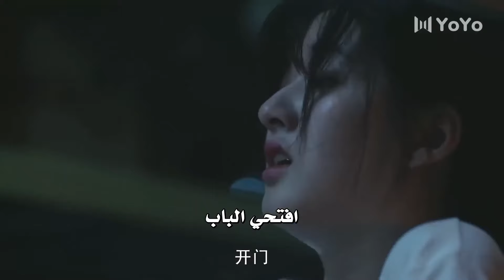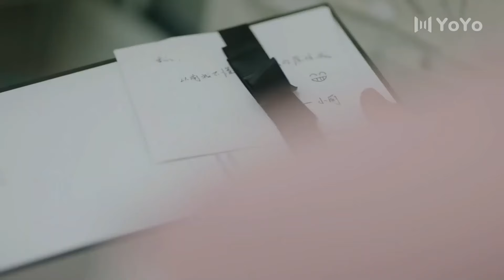الشاب الغريب يقلق عليها اكثر من عائلتها ( ارجوك اطمئن يا سيد لينغ )